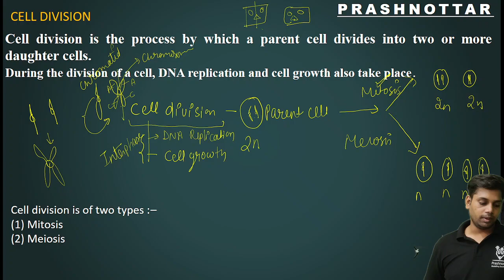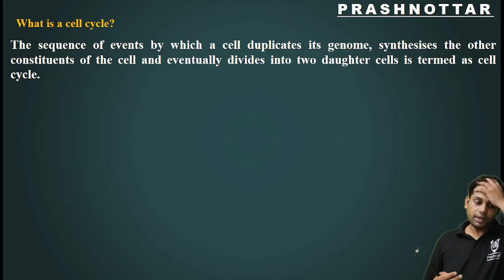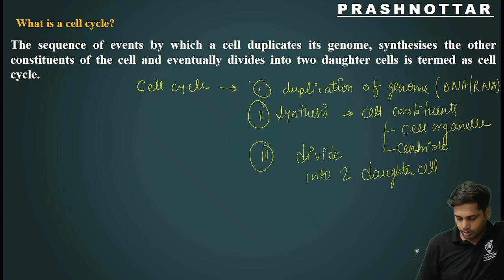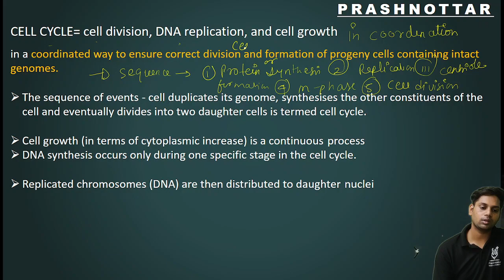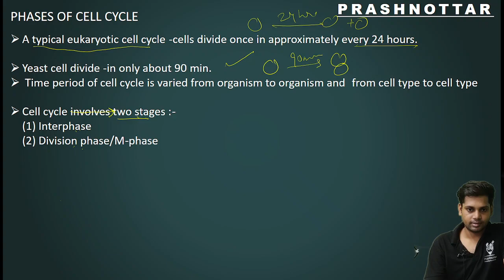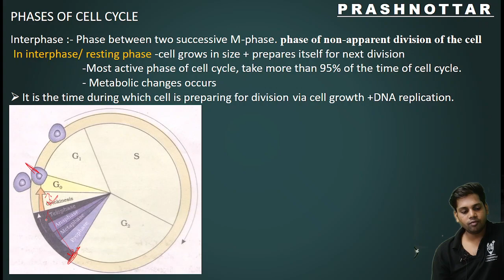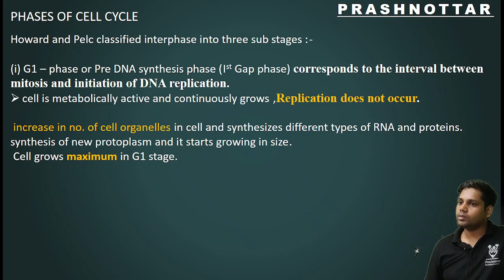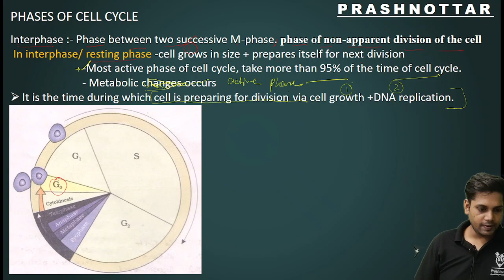CELL CYCLE and CELL DIVISION I L01